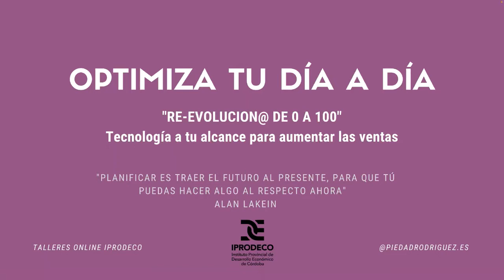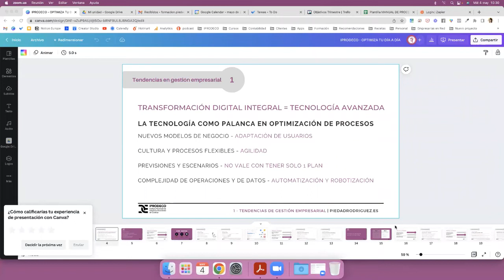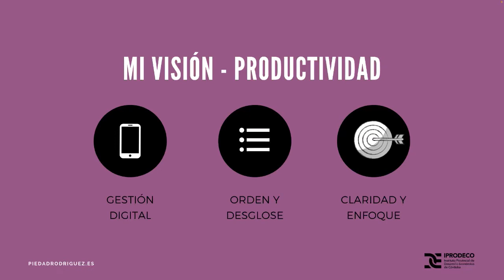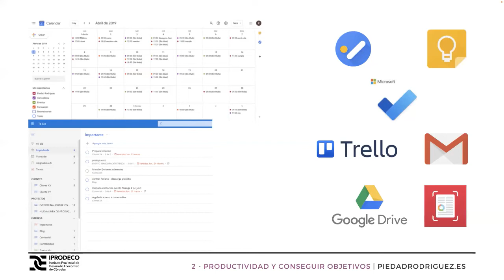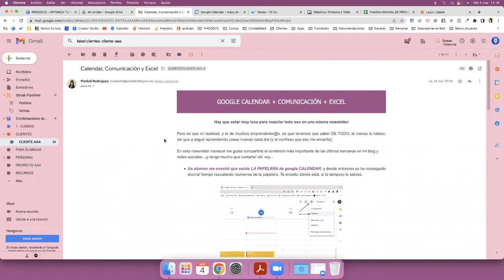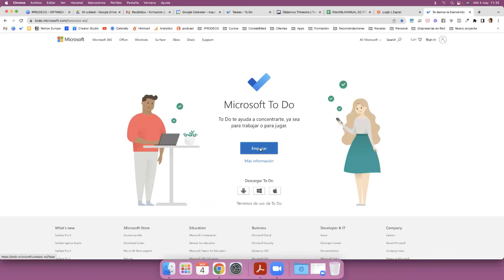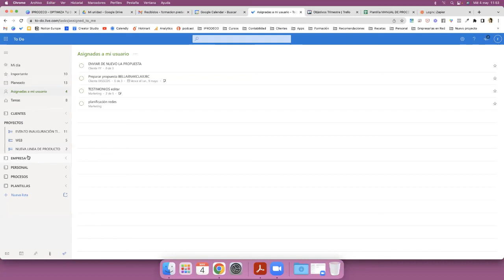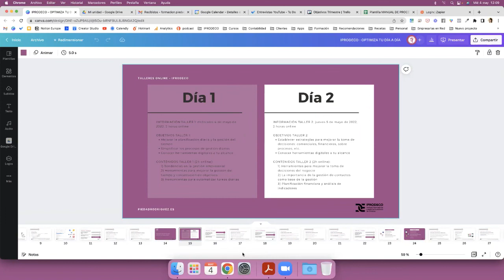Taller 'Optimiza tu día a día', por Piedad Rodríguez | Parte 1 (04/05/2022)